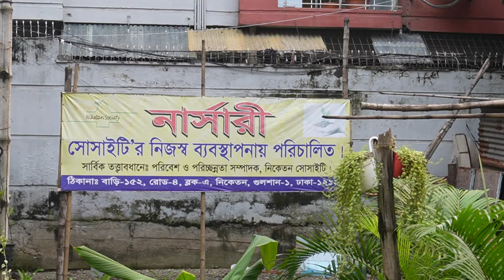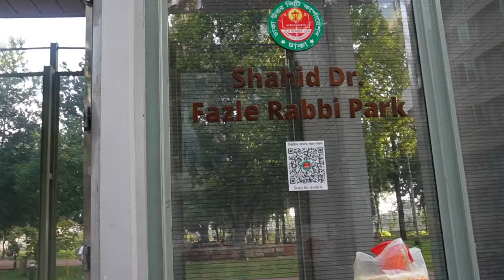Ghulshan Niketan Housing Society Tour Vlog| Vlog 01| গুলশানের পশ পার্ক ট্যুর |Milton Khandokar Vlogs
Milton Khandokar  Vlogs
Daily life Vlogs
Tour vlogs
Educations and others Vlogs
Travelling With junior Vlogs